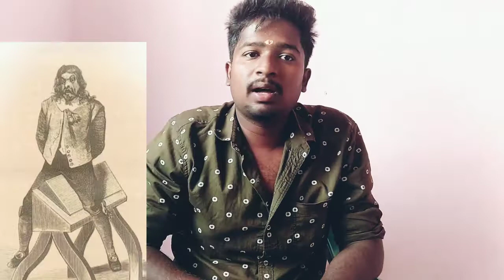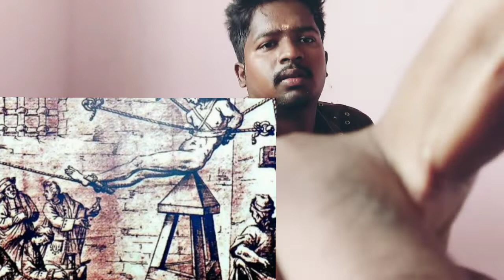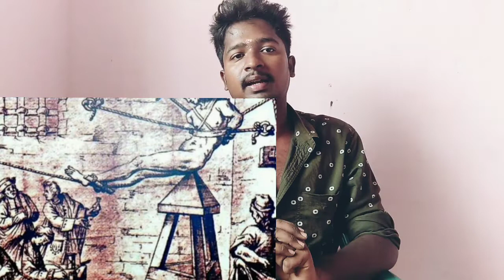||பழங்கால கொடூரமான தண்டனைகள்|| sithu explained||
ancient punishments, given by various countries to the aquest, by torturing and killing them most dangerous punishment given to the people. they are so many people suffered due to the problem..